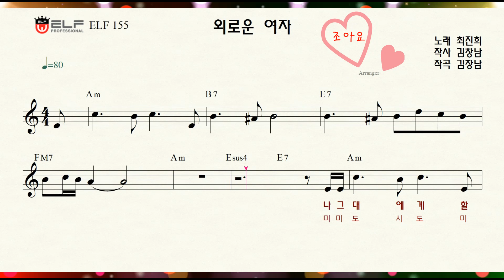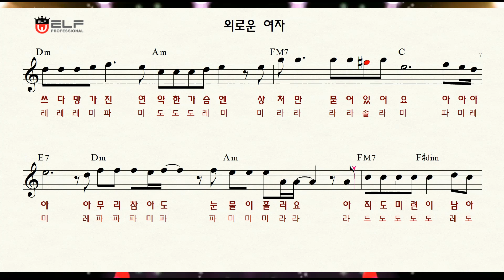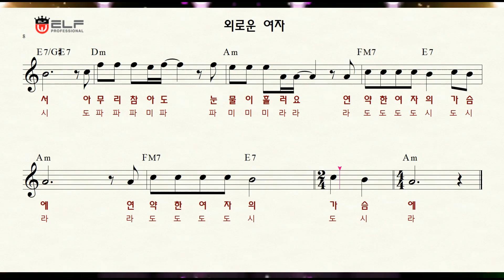외로운 여자(최진희) - K-pop 악보. 가사. 노래연습. 계이름(계명)악보. 노래연습 song, sheet music. MR.색소폰악보. Alto Saxophone